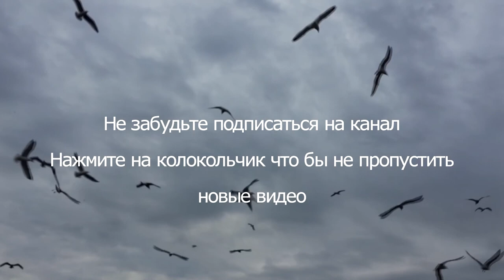Я ненавижу в людях ложь | Автор стихотворения: Андрей Дементьев